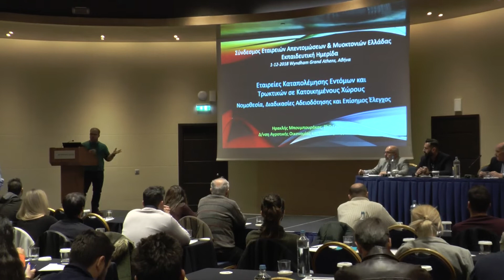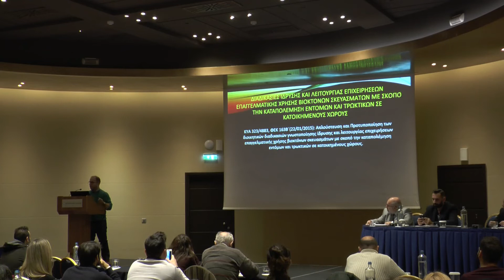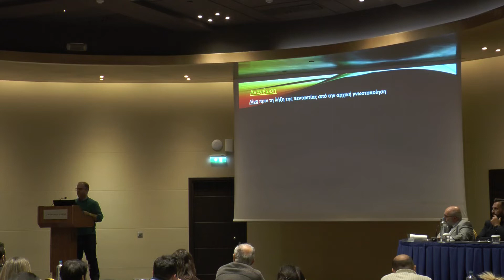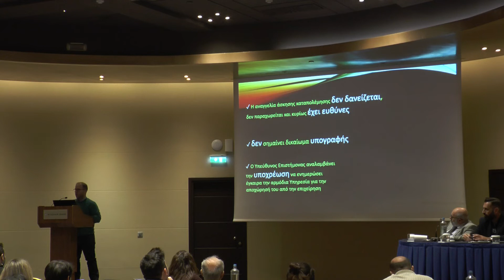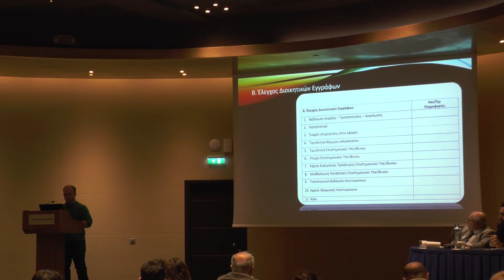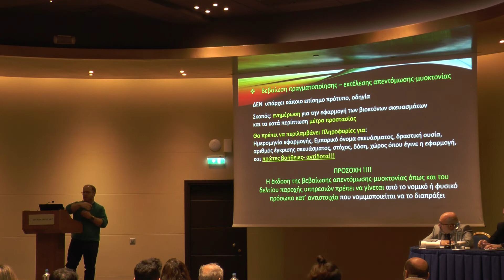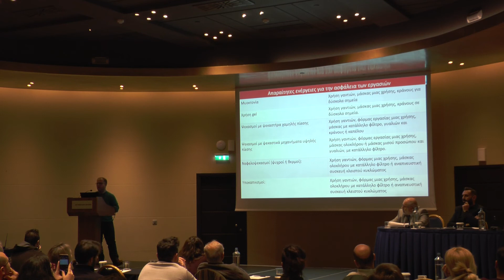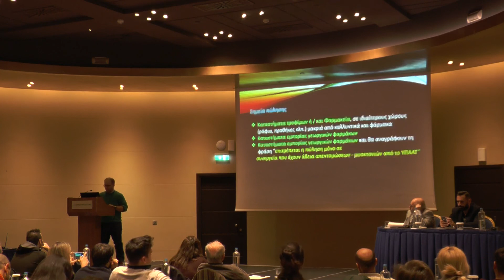Ημερίδα ΣΕΑΜΕ 01.12.2018: Εξελίξεις στη νομοθεσία περί της χρήσης βιοκτόνων.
Εξελίξεις στη νομοθεσία περί της χρήσης βιοκτόνων. Εταιρείες Καταπολέμησης Εντόμων και Τρωκτικών σε Κατοικημένους Χώρους (Νομοθεσία - Διαδικασίες Αδειοδότητησης και Επίσημος Έλεγχος)
Ομιλητής: Δρ. Ηρακλής Μπουμπουράκας, Γεωπόνος (ΔΑΟΚ Πειραιά).